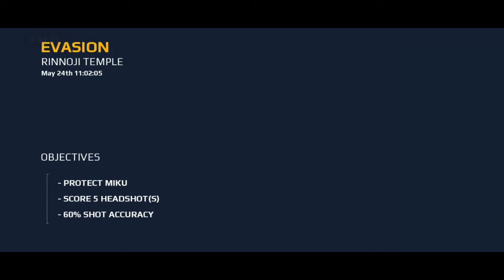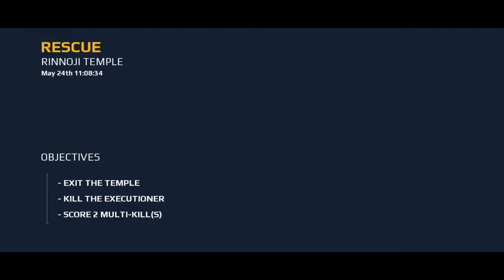Modern Combat 5: mobile FPS ||Temple Out || Enjoy Game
Support Channel.